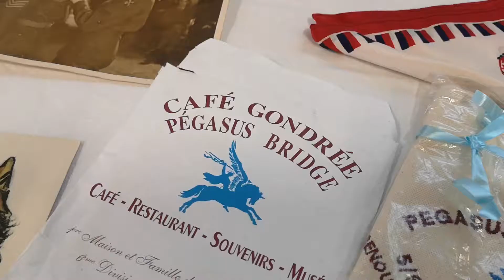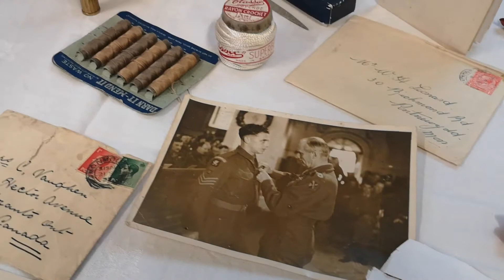history week 2020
Check out all of the amazing highlights from History Week 2020!

Monday - Roman Invasion
Tuesday - Medieval Mayhem
Wednesday - Dino Challenge
Thursday - Viking Explorers
Friday - The World Wars

Thank you to everyone who made this week possible!

Make sure to check out Weston Museum's Facebook page to be kept up to date about upcoming events